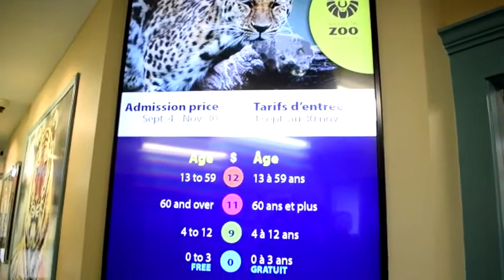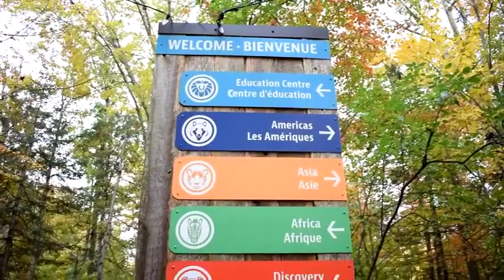FIRST ZOO VISIT! | CORALADDICT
As you may know, Magnetic Hill doesn't only pulls your car backwards (refer to our previous video) but it also has a Zoo!

Our family and I have decided to go have our first zoo visit, see some various animals we've longed to see in real life, and make it an early birthday gift for Kelly and Breanna, our October birthday girls. We got to experience an interaction with some of the animals and had a ton of fun along the ride. Check out the vlog to know more about our experience!